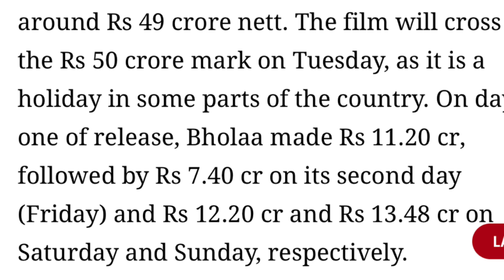Bholaa movie Trailer Explained In Hindi / Urdu | Box Office Collection | Ajay Devgn | Tabu | MrEast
In this video I explained about the movie total collection worldwide on its day 5 of release date and also mentioned about the direction and stars of the movie.